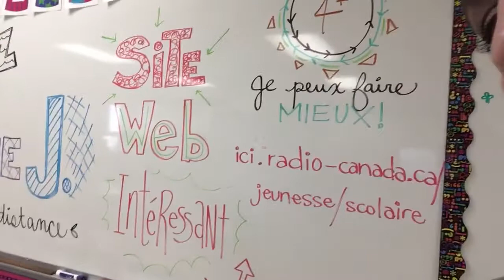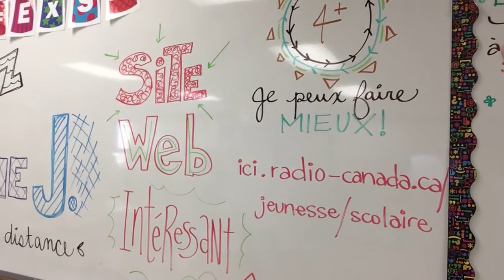Chez Mme J. - le 27 avril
Défi : Prépare une affiche ou un costume que tu porteras le jour du CONVOI DES CAVALIERS!